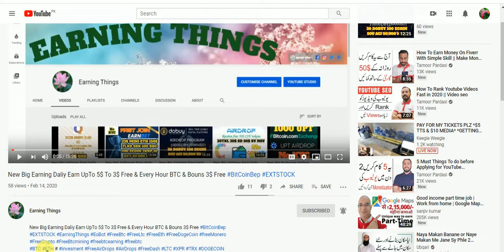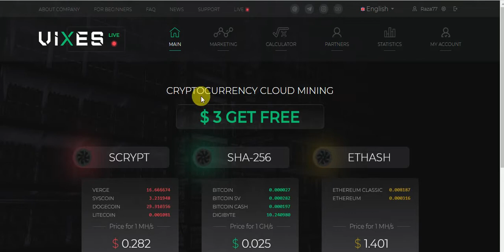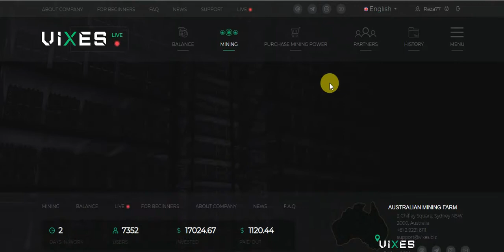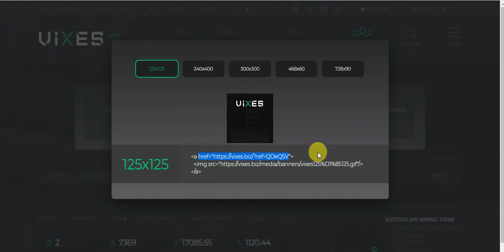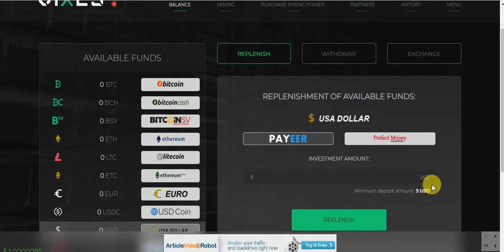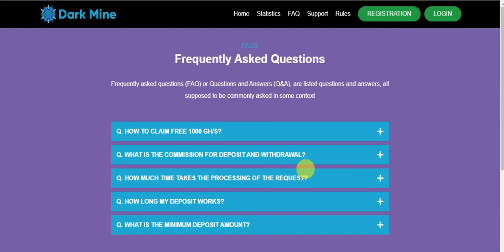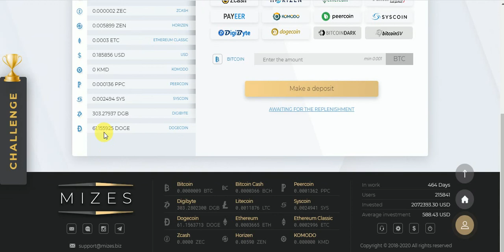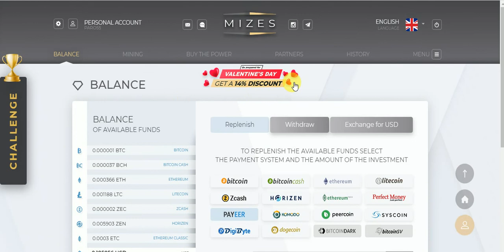New Big BiTCoin Auto Mining Sites WthOutinvesment Free 3$ & 1000 GH/S Mining Power